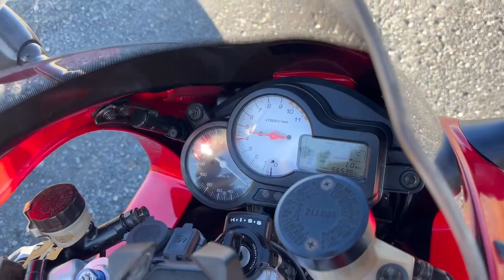HONDA ホンダ VTR1000F